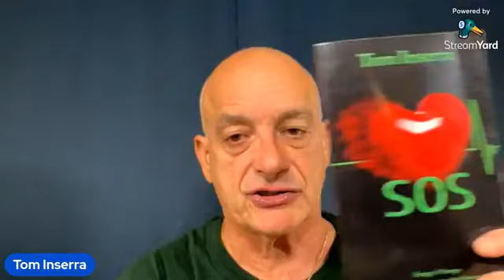Romans 12:2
Bible Study